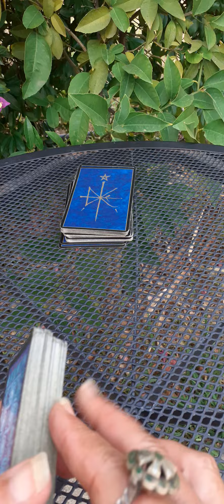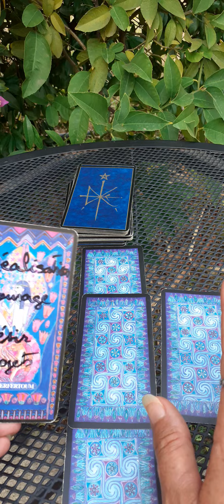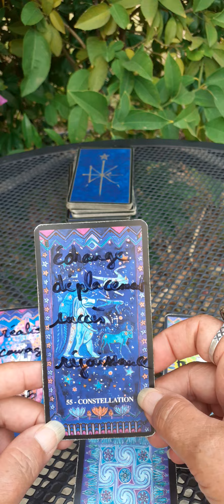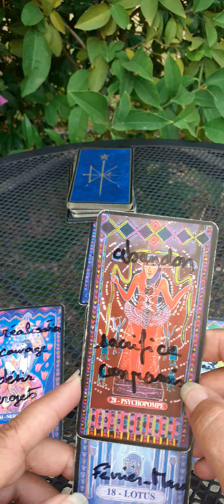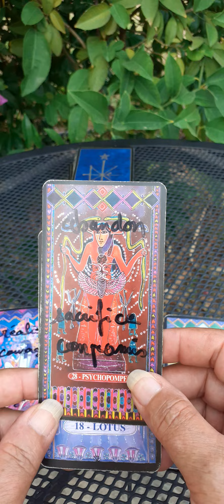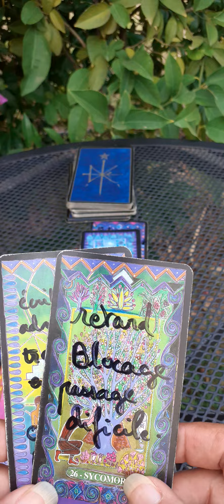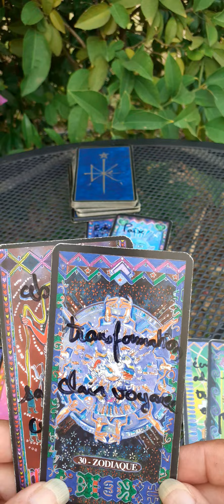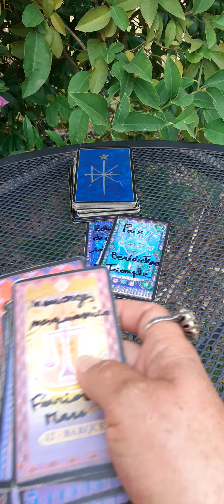Est il aux commandes ?